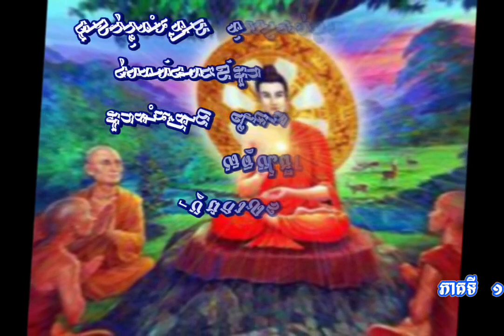បច្ឆិមវាចារបស់ព្រះតថាគត ភាគទី ១